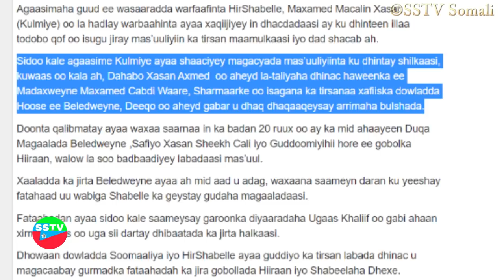10 Masuul oo ay la Tageen Biyaha Webiga Shabeelle | Dhacdo Naxdin leh.